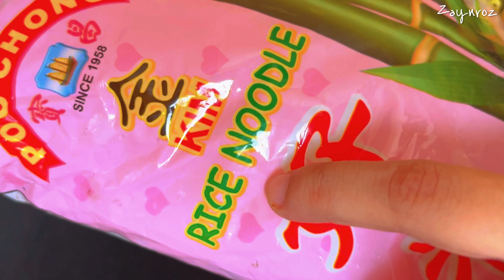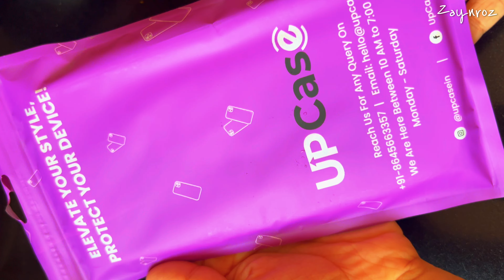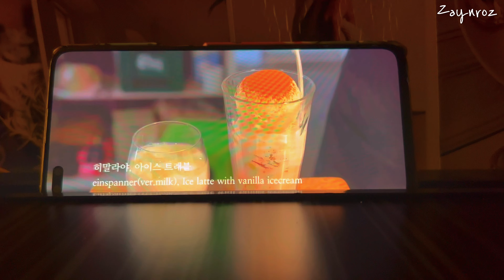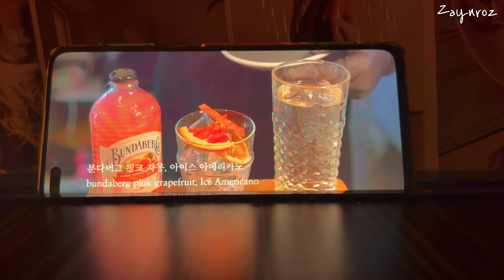A Day In My Life Vlog🌸| Get Ready With Me Vlog🎀👗| Aesthetic Vlog🧸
Hello World🌷

Today Sharing Some Aesthetic Slow Days Of My Life. Some Heartfelt Conversation With You All Who Are Feeling The Same What I  am Feeling rt now. Not Every Day You Feel Motivated , Some Days Are Very Struggling And For No Reason But Life Teaches Us To Stand Up Again And Do What Makes You Content From Within. This Vlog Is All About Self Healing, Self Love And Self Motivation ✨I Know One Day I Will Also Be Recognised And Will Achieve All I Wanted To Achieve Since Childhood🧸 Even If I Fall Million Times I will still stand up and start doing what I Love To Do And that is capturing Life Moments, Aesthetic And Cosy Days 🌸 Hope you all like this Vlog, Do share your lovely thoughts in comment section 🌻 I would love to read it 😊

a day in my life with two very annoying sister,
a day in my life without you lisette melendez,
a day in my life mongolia,
a day in my life sakura school simulator,
a day in my life philippines,
a day in my life as a mom,
a day in my life as a nail tech,
a day in my life as a teacher,
a day in my life as a highschool student,
a day in my life as a nursing student,
a day in my life as a nurse,
a day in my life as a medical student,
background music for vlogs a day in my life,
drama sakura school simulator a day in my life,
a day in my life as a fashion designer student,
a day in my life five finger death punch,